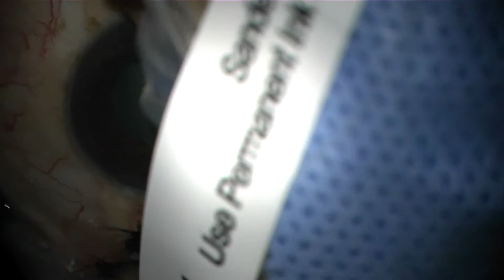phaco Kahook Ahmed (fellow) #1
M 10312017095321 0U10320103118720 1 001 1
(RN)